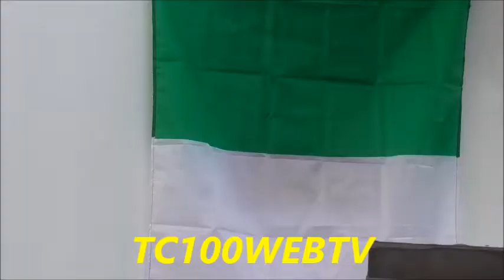CENTO (FE) INAUGURAZIONE BASSORILIEVO CON EFFIGE DELLA VIRGO FIDELIS: EMOIZIONE!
UN BASSO RILIEVO RAFFIGURANTE LA MADONNA PATRONA DEI CARABINIERI VIRGO FIDELIS E’STATO SCOPERTO IN VIA BREVIGLIERI E DA OGGI TUTELA  ANCHE CENTO CON IL PENSIERO AI CADUTI DI NASSIRIYA  !

CENTO 12/11/21 (DI MARCO RABBONI PER TC100QWEBTV) L’onore di scoprire l’opera in terra cotta dell’artista Adelfo Galli è toccato al Vice Sindaco Di Cento Vanina Picariello tra gli applausi dei numerosi intervenuti. Tra essi, dicevamo il Vice Sindaco Vanina Picariello accompagnata dell’ Assessore Vito Salatiello (associazionismo e volontariato), il Comandante della Compagnia Carabinieri di Cento Maggiore  Roberto Petroli in compagnia del Comandante della Polizia Municipale Fabrizio BalderI. Schierati i volontario dell’ Associazione Nazionale Carabinieri con il loro neo eletto Presidente Walter Chessa, carabiniere  di lungo corso ora in meritata pensione, con alle spalle tante missioni anche all’estero. La benedizione officiata dal Cappellano Militare Don Giuseppe Grigolon che, al termine della santa benedizione ha recitato la preghiera del Carabiniere. L’idea di  porre alla’esterno della sua abitazione in Via Breviglieri l’immagine in rilievo della Virgo Fidelis proprio oggi che cade l’Anniversario dei Caduti  di Nassiriya del 2003  è stata di Antonio Bottoni carabiniere da poco in pensione che con questo gesto  ha voluto ricordare l’importante dell’immagine della Virgo Fidelis per un appartenente all’arma e onorare i tanti caduti proteggere i valori di libertà…. sentiamo le parole di Bottoni al microfono di Marco Rabboni per tc100webtv taccuinocentews.it poi le parole del Cappellano Militare Don Grigolon ed infine sentimo il Vice Sindaco Vanina Picariello che evidenzia come queste piccole manifestazioni assumono forza e coesione per la collettività sentiamo